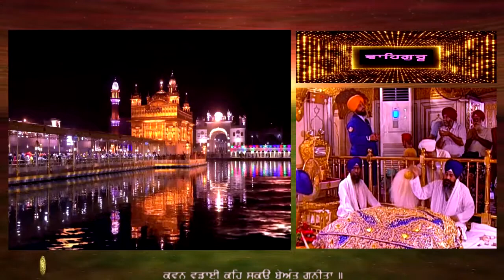MEHMA SADHU SANGH KI ਮਹਿਮਾ ਸਾਧੂ ਸੰਗ ਕੀ ਸੁਨਹੁ ਮੇਰੇ ਮੀਤਾ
ਪਿੰਗੁਲ ਪਰਬਤ ਪਾਰਿ ਪਰੇ ਖਲ ਚਤੁਰ ਬਕੀਤਾ ॥
ਅੰਧੁਲੇ ਤ੍ਰਿਭਵਣ ਸੂਝਿਆ ਗੁਰ ਭੇਟਿ ਪੁਨੀਤਾ ॥੧॥
ਮਹਿਮਾ ਸਾਧੂ ਸੰਗ ਕੀ ਸੁਨਹੁ ਮੇਰੇ ਮੀਤਾ ॥
ਮੈਲੁ ਖੋਈ ਕੋਟਿ ਅਘ ਹਰੇ ਨਿਰਮਲ ਭਏ ਚੀਤਾ ॥੧॥ ਰਹਾਉ ॥
ਐਸੀ ਭਗਤਿ ਗੋਵਿੰਦ ਕੀ ਕੀਟਿ ਹਸਤੀ ਜੀਤਾ ॥
ਜੋ ਜੋ ਕੀਨੋ ਆਪਨੋ ਤਿਸੁ ਅਭੈ ਦਾਨੁ ਦੀਤਾ ॥੨॥
ਸਿੰਘੁ ਬਿਲਾਈ ਹੋਇ ਗਇਓ ਤ੍ਰਿਣੁ ਮੇਰੁ ਦਿਖੀਤਾ ॥
ਸ੍ਰਮੁ ਕਰਤੇ ਦਮ ਆਢ ਕਉ ਤੇ ਗਨੀ ਧਨੀਤਾ ॥੩॥
ਕਵਨ ਵਡਾਈ ਕਹਿ ਸਕਉ ਬੇਅੰਤ ਗੁਨੀਤਾ ॥
ਕਰਿ ਕਿਰਪਾ ਮੋਹਿ ਨਾਮੁ ਦੇਹੁ ਨਾਨਕ ਦਰ ਸਰੀਤਾ ॥੪॥੭॥੩੭॥

GURBANI KIRTAN BY HAZURI RAGI BHAI GURWINDER SINGH JI SRI DARBAR SAHIB